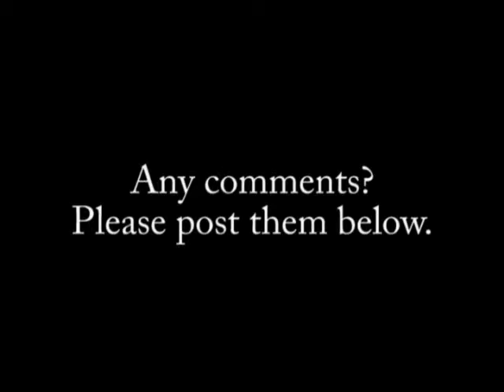Cap Rates Down Slightly - 60 Seconds with Steve Monroe 11-27-12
Cap rates have trended downward slightly through September 30, 2012, but don't expect a big change with the year-end sales...